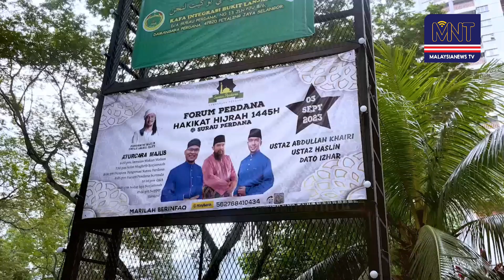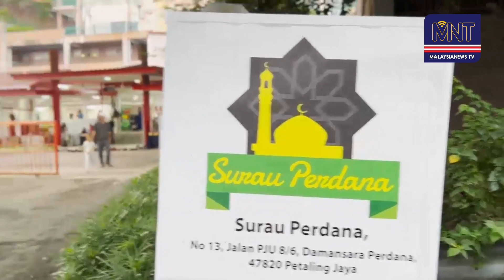Forum Perdana: Hakikat Hijrah di Surau Perdana, Damansara